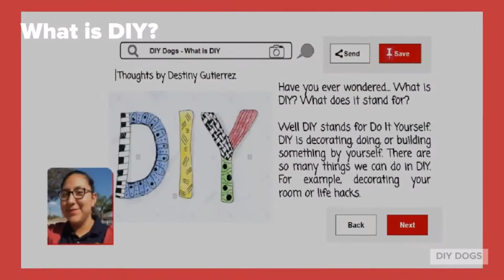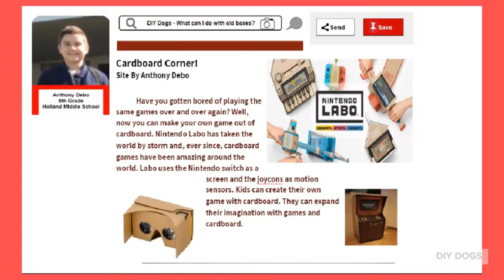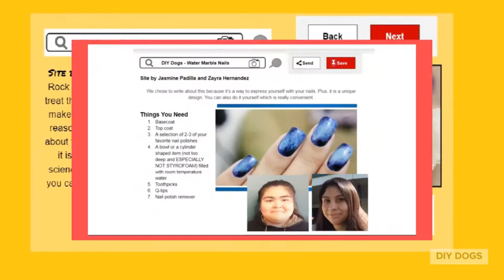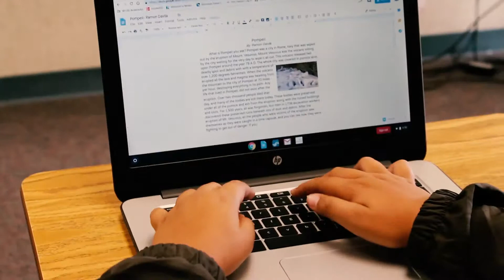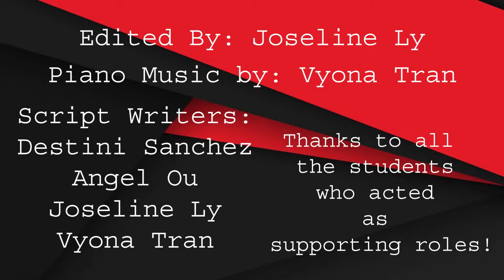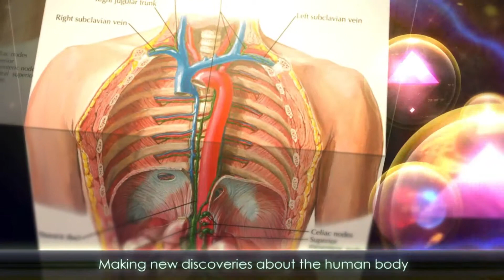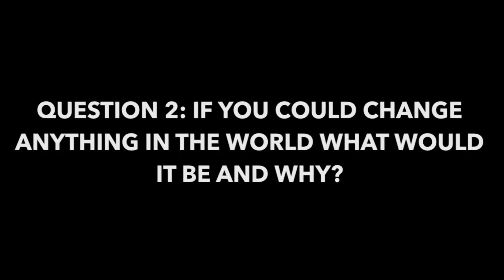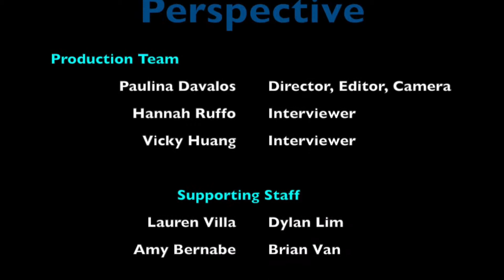Gate MS JrHS Showcase 2018 19